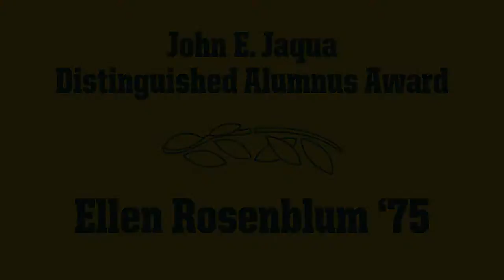A Tribute to Ellen Rosenblum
A tribute to Attorney General Ellen Rosenblum on the occasion of her receiving the John E. Jaqua Distinguished Alumnus Award from the University of Oregon School of Law.